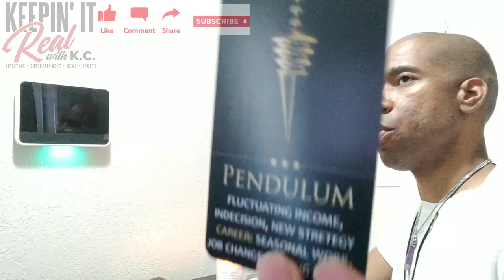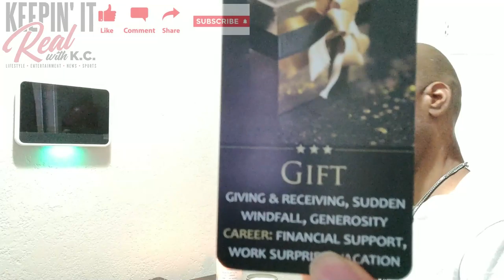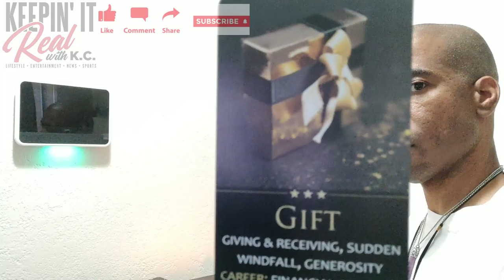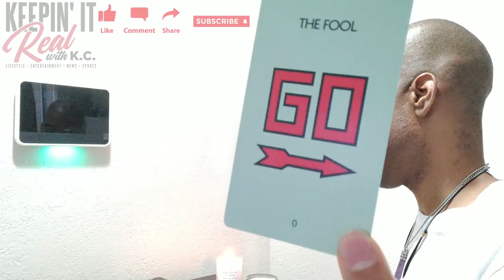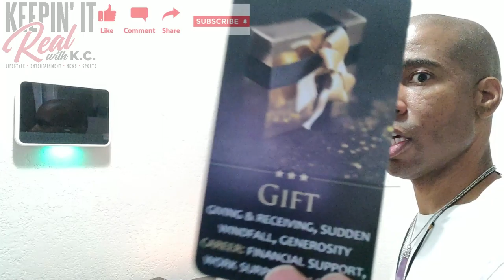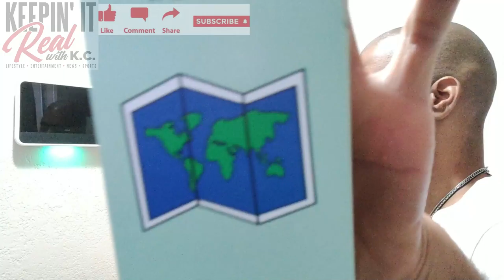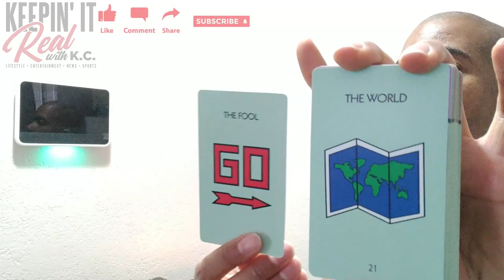V263TC Aquarius August Money Tarot Energy A Gift Makes A Difference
You've learned a lesson and are closing out a cycle. Collect your two hundred dollars and move to the next level. Take what resonates and leave what doesn't. Be blessed!!